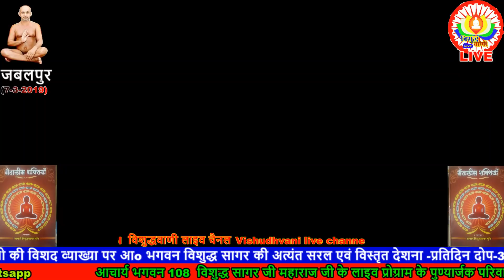07-03-2019 ( 47 नय) - जुली तलैया जैन मंदिर से लाइव प्रवचन